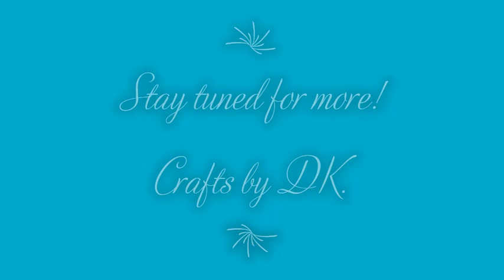DoWoCrafts: Food items compilation 1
Making doll sized stuff out of play-doh and silk clay.